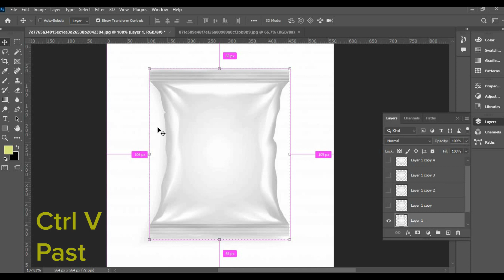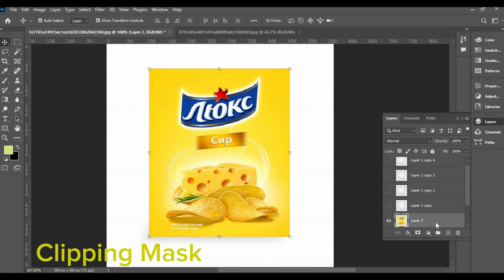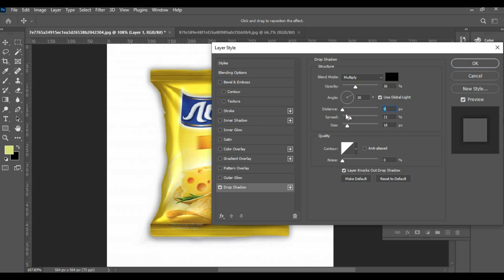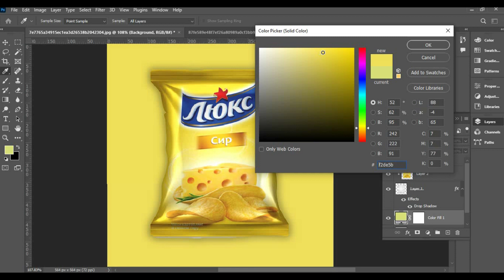Create A Custom Product Mockup InPhotoshop 2024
Welcome to Photoshop and illustrator Tutorials by N.A Graphic Design. We Provide FREE Adobe Photoshop and illustrator Tutorials for Beginners.

This channel sharing all about Photoshop and illustrator Editings-

► Photo Manipulation
► Photo Effects
► Photoshop Tips and Tricks
► Photoshop Effects
► Photo Editing
► Color Effects
► Blend & Retouching
► Photo Retouching
► Text Effects
► The Basics of Photoshop
► Special Effects
► How to Tutorials
► Shorts
► Adobe Illustrator
► Adobe Photoshop
► Photoshop Trick
► Illustrator Trick
► Graphic Design